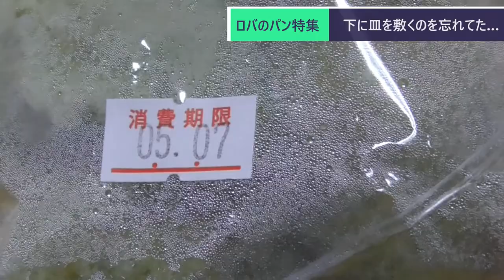ST071 懐かしの移動販売式パン屋さん「ロバのパン」が近鉄四日市駅構内にやって来た！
「♪ロバのおじさんちんたらほい♪」
　昔は四日市を中心に三重県北中勢地域でも見かける事があった移動販売のパンやさん、ロバのパン。
　何と近鉄四日市駅の構内販売で見かけたので買ってきました。
　今回は2日間限定出店との事でしたが、当チャンネル及び北中勢地域情報チャンネル「よんつべ」にて、情報が入り次第発信していこうと思います！

当動画関連サイト・チャンネルはこちら↓
ロバのパン岐阜｜株式会社ビタミンパン連鎖店本部さまHP
懐かしのあの曲も聴けます！

関連動画はこちら↓
近鉄四日市駅構内に、ロバのパンが来てます！（２日間限定）